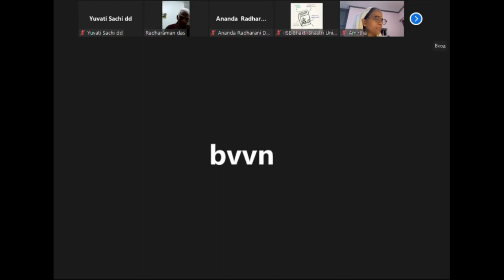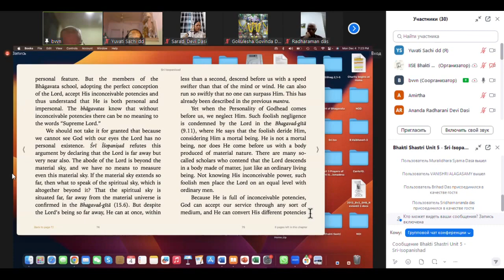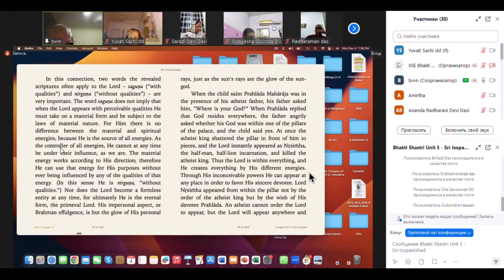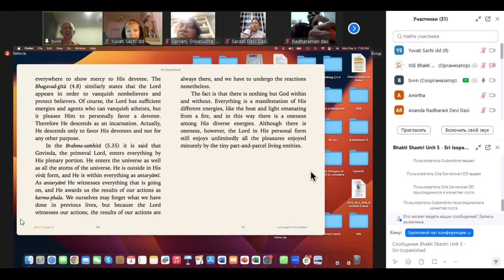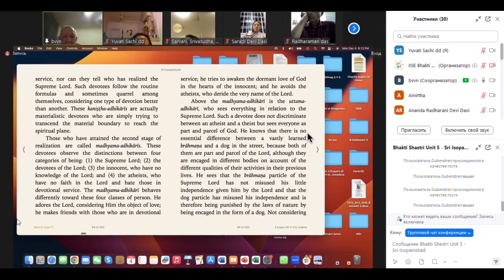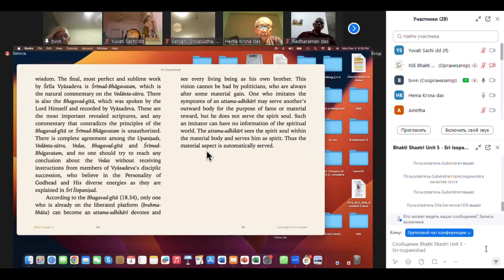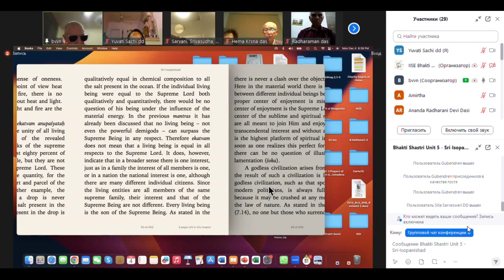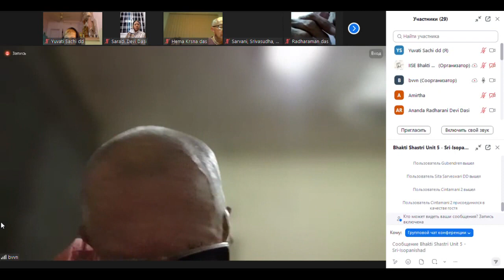BVV Narasimha Swami, Sri Isopanishad |Bhakti-shastri for Malaysia| (Lesson 5), 4.12.2023